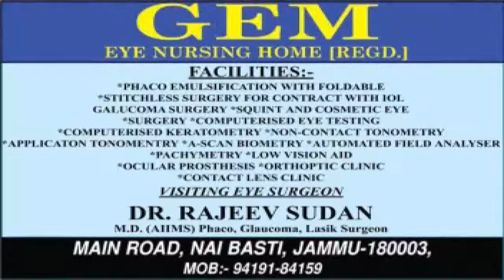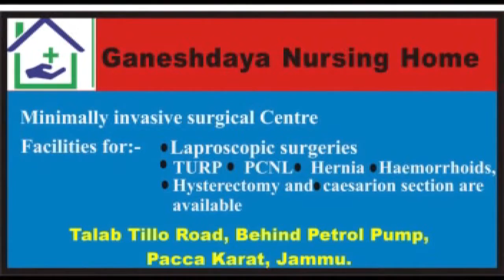PP News Line Prime Time,02,OCT,2019